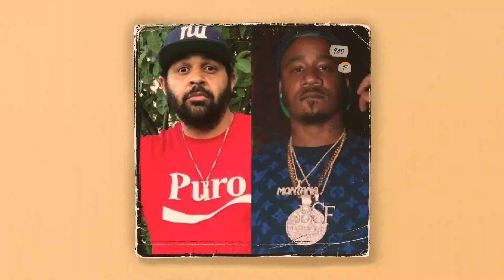[FREE] Benny the Butcher x Joell Ortiz Type Beat 2021 - "Tip Toe"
Free Benny the Butcher Type Beat 2021 | Free Joell Ortiz Type Beat 2021 | Free Boom Bap Type Beat 2021
FREE for NON PROFIT USE ONLY!  MUST Credit (Prod. JPatz)
I cooked up a Benny the Butcher (Griselda) x Joell Ortiz Boom Bap Freestyle Instrumental type beat 2021 called Tip Toe. The instrumental has a raw 90s east coast vibe intended for rappers that spit bars on boom bap beats. This beat is definitely inspired by epic feel conveyed in the whole Benny the Butcher (Griselda) and Joell Ortiz's whole sound. I could hear them tearing this beat apart but there are a lot of other rappers i could hear on this instrumental as well. The beat reminded me a lot of Joell Ortiz's boom bap tracks. I could easily see Benny the Butcher going crazy on that track. Would to love to hear what Joell Ortiz, Westside Gunn, Conway the Machine and Benny the Butcher (Griselda) would do to this type beat even if it was just a freestyle. The track is 84bpm.

Who else can you hear on this free Benny the Butcher Griselda x Joell Ortiz Boom Bap Instrumental Freestyle Type Beat 2021 called "Tip Toe"?